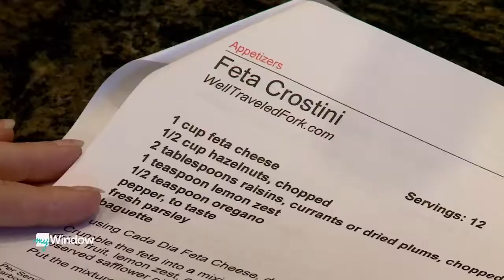Cooking class with local foods with Mackenzie Wilson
Celebrating Earth Day, myWindow's Mackenzie Wilson cooks both sustainably and locally with Chef Bette Fraser of The Well Traveled Fork.